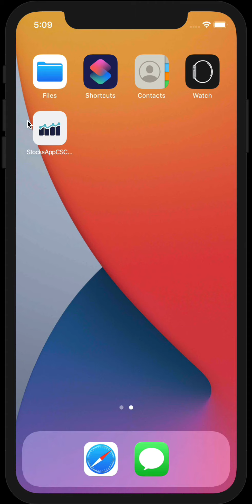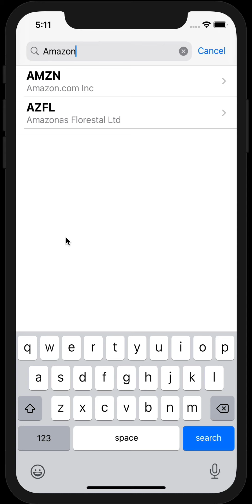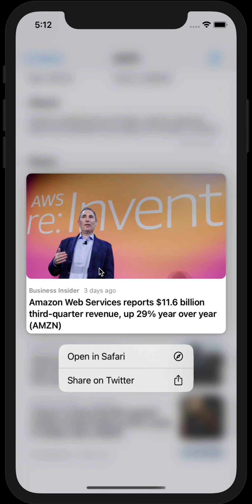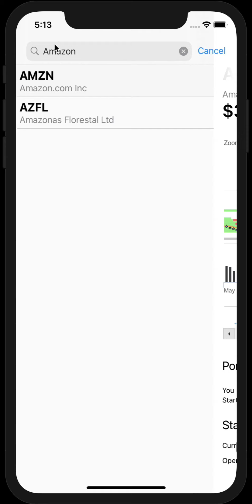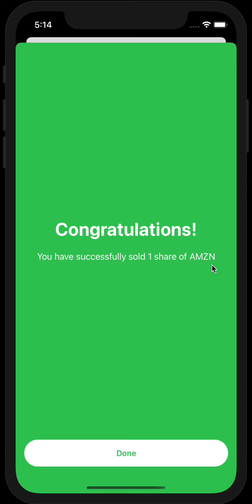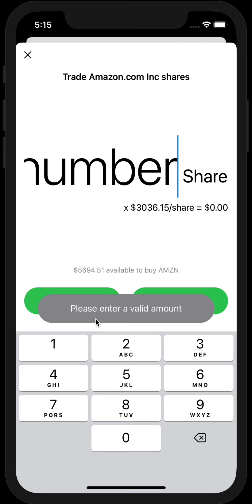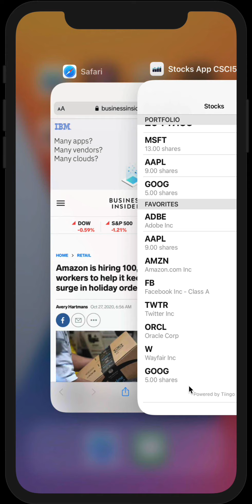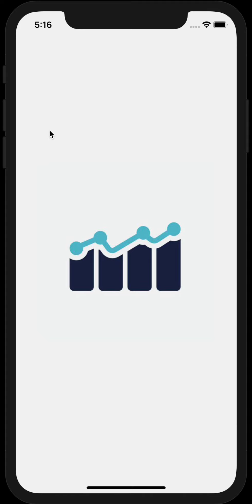CSCI571 Hw9 Demo - Spring 2020